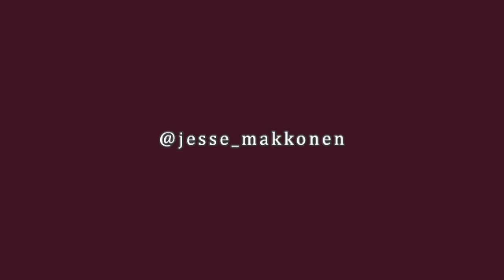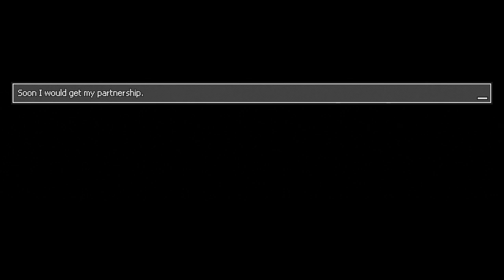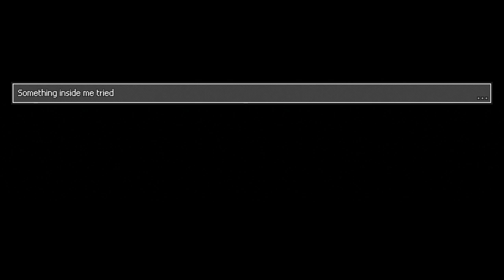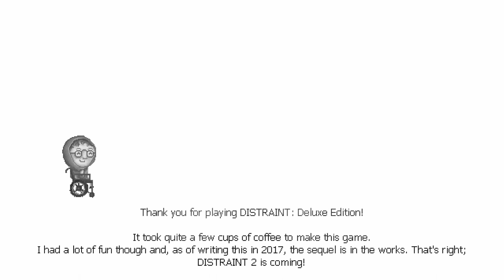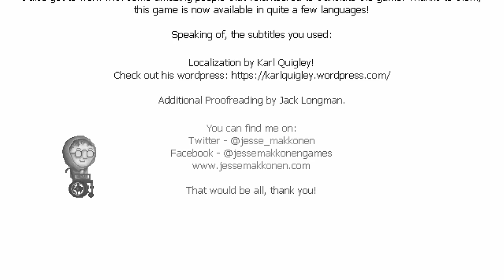DISTRAINT: DELUXE EDITION PC FULL GAME Longplay Gameplay Walkthrough Playthrough VGL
Full Game Longplay of DISTRAINT: DELUXE EDITION for PC. Complete Gameplay, Walkthrough and Playthrough.